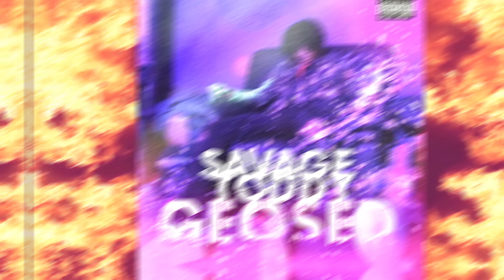Savage Toddy - Geosed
Spécial halloween - inédit Geosed by oltouch.